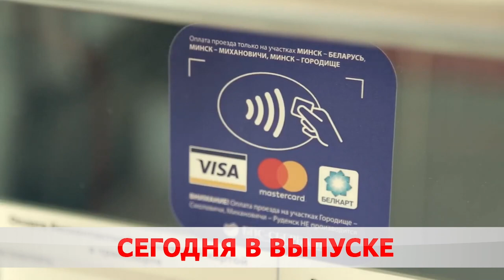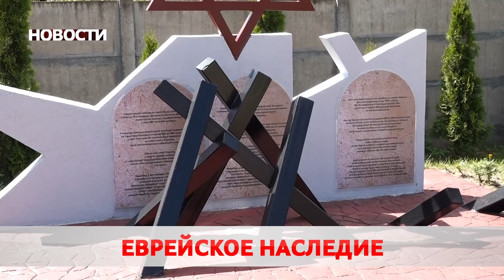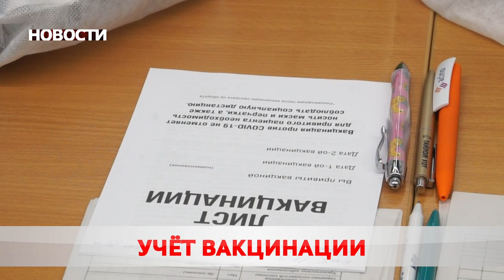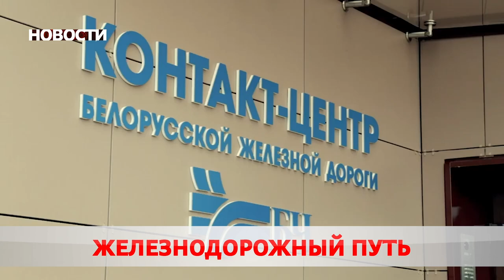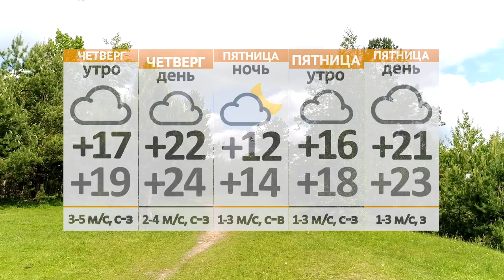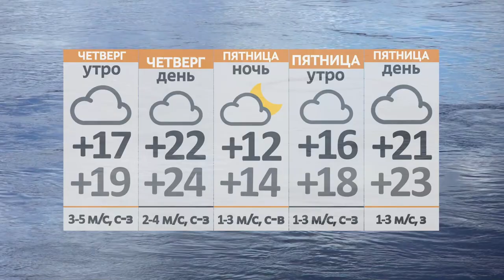Новости 06 07 22